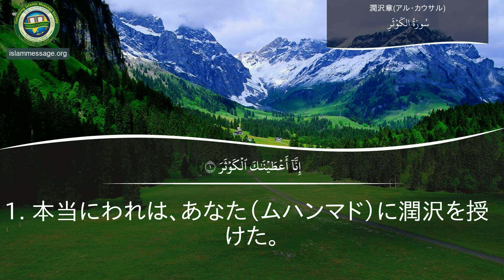クルアーン 章 108 アル・カウサル (潤沢) 日本語 | ミシャーリー・ビン・ラーシド・アルアーファースィー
クルアーン アル・カウサル (潤沢) 章 日本語訳付き
クルアーンとは、イスラーム教徒達が読み、人生のあらゆる側面において指針とする天啓の書です。その諸節は、クルアーンの啓示の始まりである７世紀以来保存され続けています。

クルアーンはアッラーからの最後の天啓です。それは改変されていないアッラーのお言葉で、天使ジブリールを通して、最後の使徒であるムハンマドに1400年以上前に啓示されました。

イスラームは、ヌーフ(ノア)、イブラーヒーム(アブラハム)、ダーウード(ダビデ)、ムーサー(モーゼ)、イーサー(イエス)(彼ら全てに平安あれ)など以前の諸使徒のメッセージを完成させるものです。それゆえに、クルアーンはタウラー(律法書)やインジール(福音書)などの以前の諸啓典の教えを完成させるものでもあります。全ての使徒たちは、創造者である唯一の主への崇拝を、人々に教えるためにやって来たとクルアーンで述べられています。諸使徒は人々にアッラーが見ておられるということ、善行を行うこと、悪行を避けるよう忠告しました。そして、死後人々が集合させられた後の清算に関して警告しました。それは、クルアーンの中で繰り返し述べられている話です。

啓示開始以来、クルアーンは原語であるアラビア語のまま全体が保存されているということで、他の諸啓典よりも完全な信頼性という側面において際立っています。